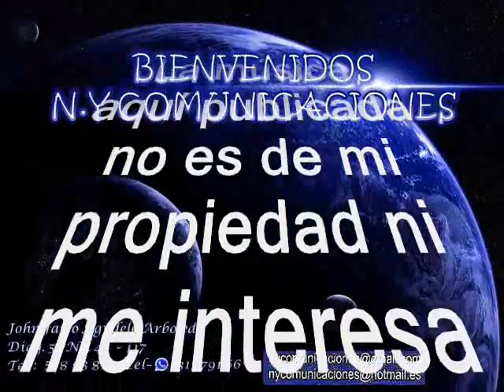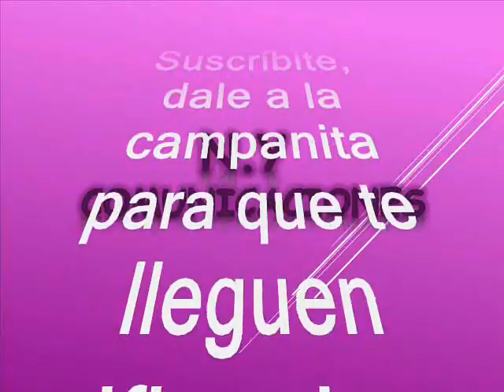Luna marinera - Cumbia Juvenil de Soledad canta: Leandro Torres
Amigos suscriptores del canal: buenos días, buenas tardes y buenas noches donde quieran que se encuentren tengan ustedes un caluroso tropical saludo. Alisten grabadoras que hoy les voy a brindar una grata sorpresa musical y todo gracias a nuestro canal, que les aporta este tema para el disfrute de suscriptores y visitantes. Se trata de una preciosa cumbia tomada del folclor de la costa norte colombiana, es una cumbia poco conocida y poco promocionada de Colombia con amor en el swing de nuestro invitado el dia de hoy dando crédito, producido en el sello Sonolux de Medellin – Colombia. Aquí se los rescatamos y recreamos para el bienestar de suscriptores y visitantes, nuestra razón de ser. Esta preciosa cumbia está titulada: “Luna Marinera” interpretada por el conjunto: Cumbia Juvenil De Soledad con la voz líder de: Leandro Torres, este tema es una composición de Rafael Mejia Romani. De la agrupación, no se tiene mayor información, pero conozcamos un poco de la historia de l municipio de Soledad – Atlántico. A tres kilómetros de Barranquilla, teniendo como frontera natural el arroyo Don Juan, se encuentra el municipio de Soledad, el segundo más poblado del departamento del Atlántico. cuna de inefables poetas como Gabriel Escocia Gravini (el creador de ‘La miseria humana’), decimeros repentistas como Gabriel Segura y tierra natal de músicos paradigmáticos como Pacho Galán, Alci Acosta, Checo Acosta, Rafael Campos Miranda y Efraín Mejía Donado. Este último fue el legendario director de ‘La Cumbia Soledeña’. A mediados de los años cincuenta, según relata Efraín Mejía, recibió la batuta de ‘La Cumbia Soledeña’ de parte de su tío Alejandro. En principio se trató de un asunto meramente comercial: Así pues estimados suscriptores y visitantes que los dejo con es otro tema aportado por nuestro canal para que lo conserven en sus archivos musicales ya que es un caramelito escaso como es costumbre en nuestro canal en el swing de Adolfo Echevveria y Los Mayorales con un sonido que tienende a parecerse al Sexteto Los Blanco de Venezuela. Sin spots, ni ruidos ni variación alguna en la velocidad de grabación, que deteriore la calidad de la melodía.